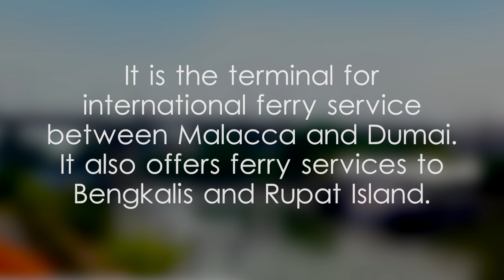Malacca International Ferry Terminal - video 1